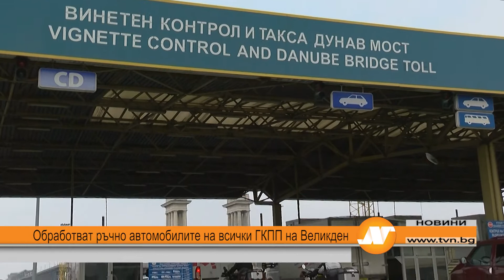Обработват ръчно автомобилите на всички ГКПП на Великден